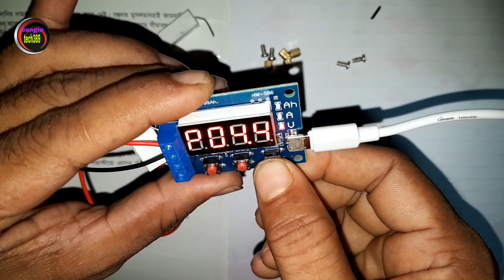অন্তত ব্যটারি কিনে আর ঠকবেন না আশাকরি . নিজেই টেস্ট করে কিনবেন এই সার্কেটে এর মাধ্যমে .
আমার ফেনপেজ (popular digital electronic )

আমার সব ভিডিও পেতে আমার চ্যানেল থেকে গুরে আসুন .
Bangla tech369
price -300/-

ইলেক্ট্রনিক্স এর সব ডিভাইস , সব পার্টস এখানে .
ওয়াটার গ্যাস তৈরির এয়ার পাম্প .হাই কোয়ালিটি এয়ার পাম্প. কম খরচে হাই কোয়ালিটি সাউন্ড সিস্টেম simply costly hi fi sound sistem

Bangla tech369